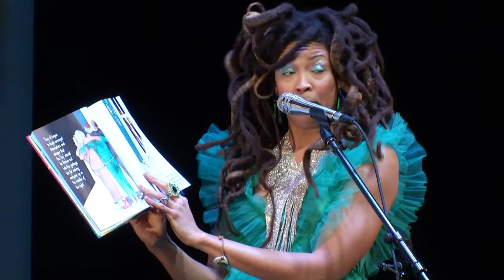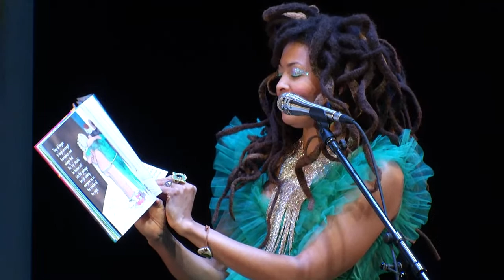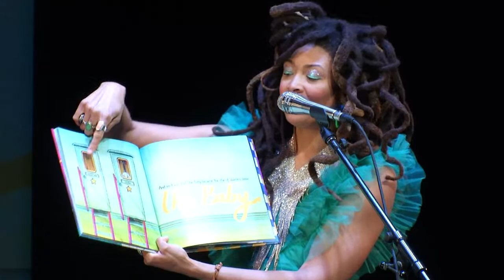In Conversation with Valerie June - Millennium Stage (January 7, 2023)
Live Tonight on Millennium Stage: Join us as we welcome Grammy®-nominated musician and children’s book author Valerie June as she discusses the origins of her new book, Somebody to Love: The Story of Valerie June’s Sweet Little Baby Banjolele. Valerie is joined on stage by the National Director of Turnaround Arts Holly Bass and illustrator Marcela Avelar to discuss the inspiration behind the book.

Valerie June will also perform songs from the album that inspired the book, with a book signing following.